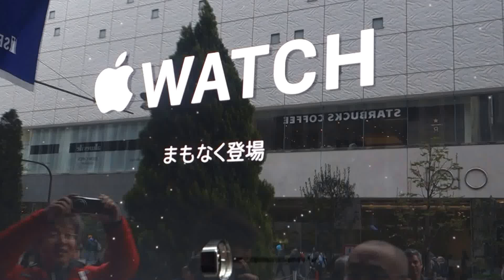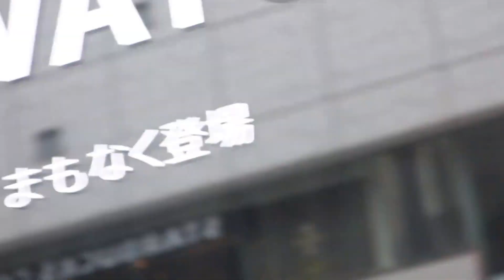新宿伊勢丹 今日からアップルウォッチ予約販売 ショーウインドウのアップルウォッチ ２０１５．４．１０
新宿伊勢丹　今日からアップルウォッチ予約販売　ショーウインドウのアップルウォッチ